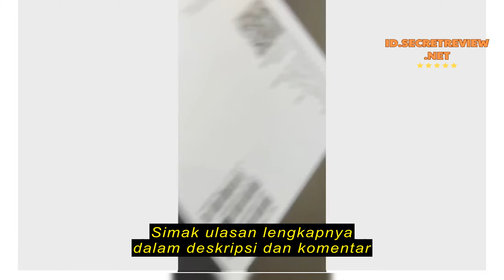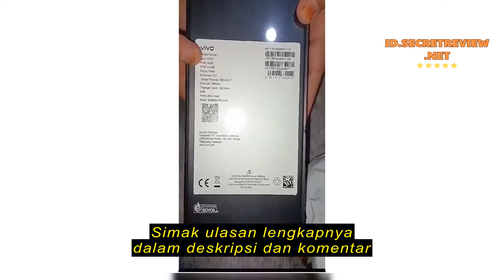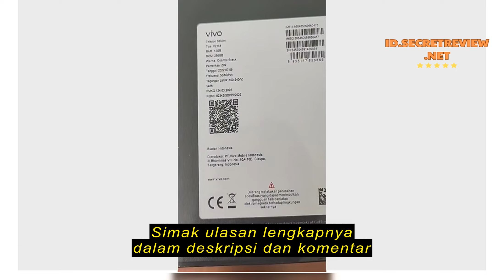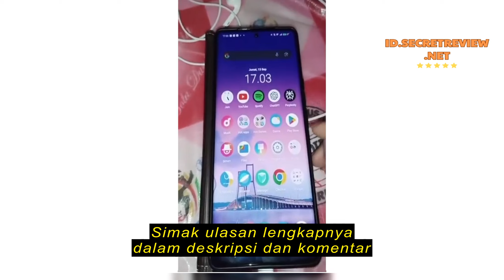Review Vivo X80 12/256GB RAM 12GB ROM 256GB NFC MediaTek Dimensity 9000 6.78 inch 80W FlashCharge G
Vivo X80 12/256GB RAM 12GB ROM 256GB NFC MediaTek Dimensity 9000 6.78 inch 80W FlashCharge Garansi Resmi